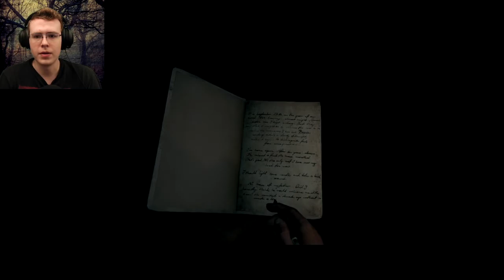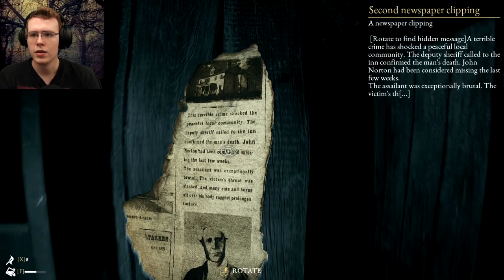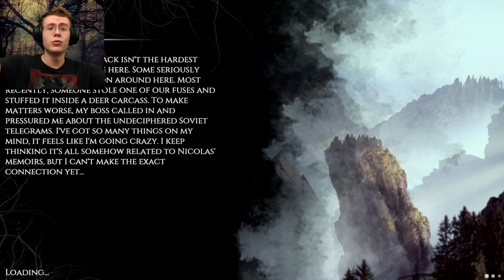THE BIGGEST JUMPSCARE I'VE EVER HAD! | The Beast Inside #1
The Beast inside give me THE BIGGEST JUMPSCARE I'VE EVER HAD! The Beast Inside is one of the best horror games I've ever experienced, and I'm only partway through this nightmare! The Beast Inside is also pretty unique in how it handles scares and it's gameplay. The Beast Inside is really fun. The Beast Inside = Epic.